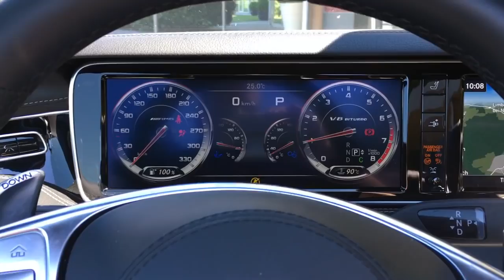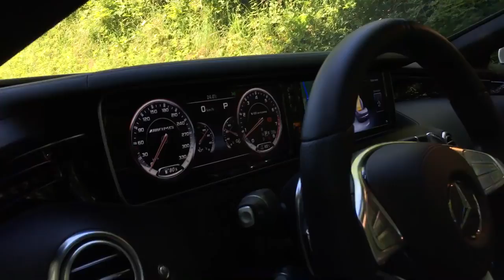Mercedes Benz Cabriolet Tour @ Austria + C 63 S Coupé Edition 1